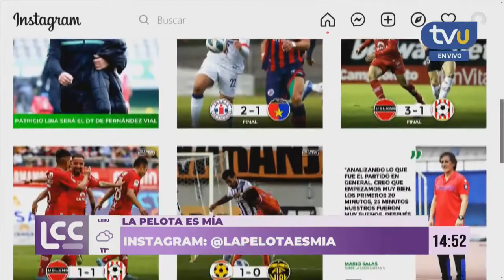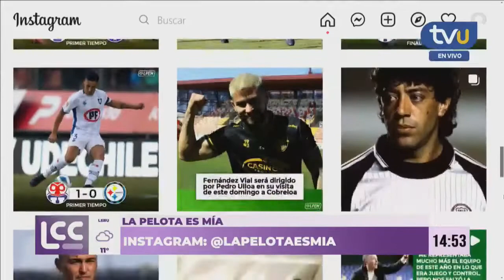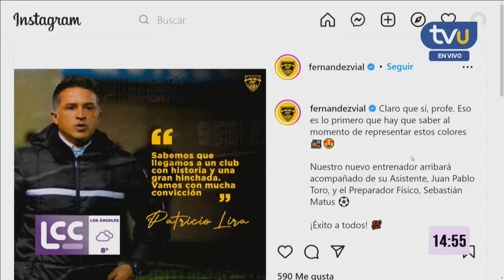Conoce por qué cada 23 de mayo se celebra el Día Internacional del Fútbol Femenino